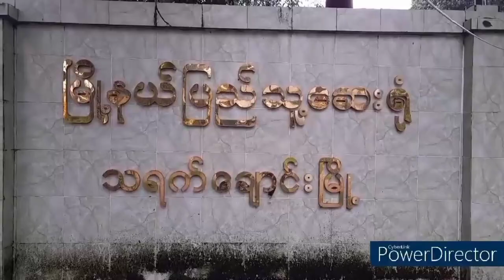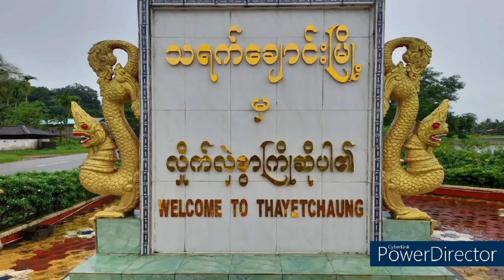သရက်ချောင်းမြို့နယ် ပြည်သူ့ဆေးရုံတွင် မွေးကင်းစ ကလေးအသားဝါရောဂါကု မီးရောင်ခြည်စက် ပေးအပ်လှူဒါန်း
သရက်ချောင်းမြို့နယ် ပြည်သူ့ဆေးရုံတွင်  မွေးကင်းစ ကလေးအသားဝါရောဂါကု မီးရောင်ခြည်စက် ပေးအပ်လှူဒါန်းခြင်း အခမ်းအနားကျင်းပ
သရက်ချောင်း ဖေဖော်ဝါရီ ၂၇
မြို့နယ်